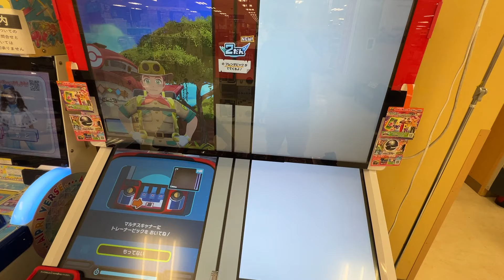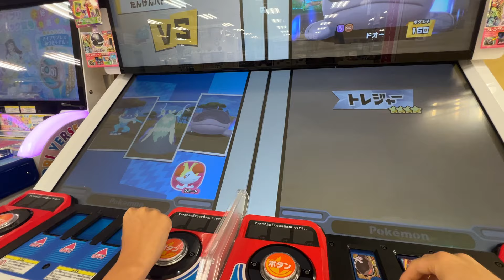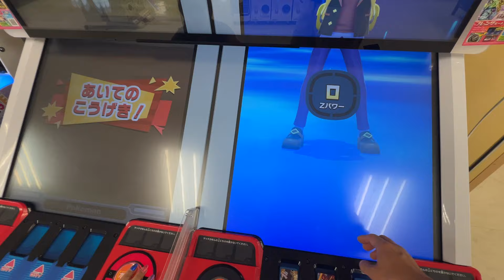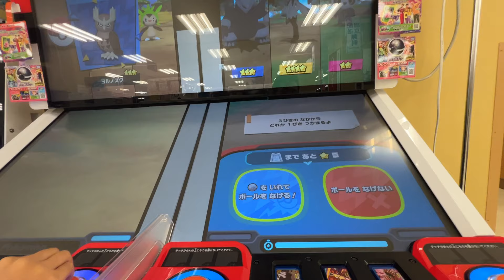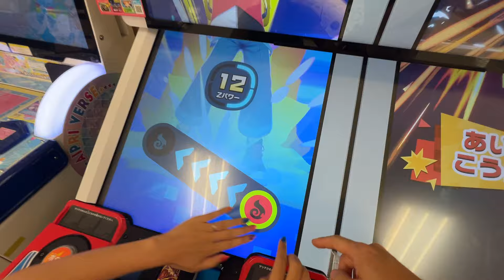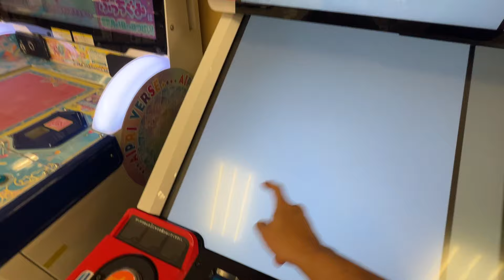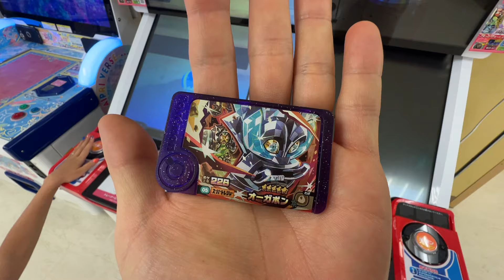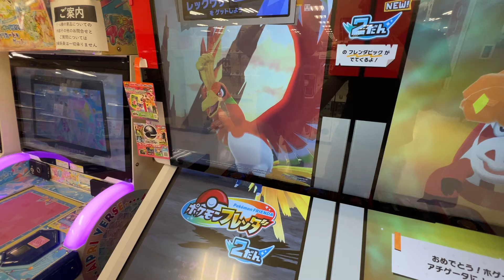2人でやったらスーパートレジャー捕まりすぎてビックリしましたwww ポケモンフレンダ 2だん オーガポン